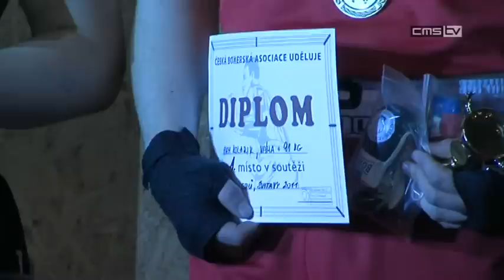Mistrovství ČR v boxu juniorů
Box Club Dynamo Svitavy uspořádal v polovině dubna ve svitavské hale Na Střelnici Mistrovství České republiky juniorů v boxu. Během trojdenního šampionátu se v ringu vystřídala skoro stovka mladých boxerů. Závodníci se utkali v deseti váhových kategoriích, nejlehčí byla omezena váhou 49 kilogramů, v nejtěžší bojovali borci nad 91 kilogramů. Naše záběry jsou z neděle 17. dubna, kdy v hale probíhaly finálové souboje. Toto jsou záběry z dramatického souboje finále ve váhové kategorii do 75 kilogramů, kde se utkal Jan Klikar z České Kamenice s Patrikem Balogem z Prahy. Více se nakonec dařilo Patriku Balogovi, který zvítězil 4:3 na body. Na druhé místo kategorie do 75 kilogramů se tedy postavil Jan Klikar, třetí příčka  patří Jiřímu Flajsarovi a Patriku Šalovi. Rychlý konec mělo finále ve váze do 81 kilogramů, když David Hošek porušil pravidla hry a díky jeho diskvalifikaci se vítězem stal Daniel Táborský z týmu SKB Praha. Bronz si odnesli Slávek Günther a Jan Fisher. Úplný závěr šampionátu měl určitě rychlejší spád než by si diváci v hale přáli. Kvůli zranění se nekonalo finále do 91 kilogramů a David Ohrádka se tak z mistrovského titulu radoval bez jediného úderu. Finále v super těžké váze nad 91 kilogramů trvalo jen několik vteřin. Adam Kolařík z SKB Třeboň poslal Krištofa Klaetke z Liberce k zemi hned na začátku prvního kola a náleží mu zlatá medaile. O bronzové medaile se pak podělili Jiří Hlava z BC Petrovice a Martin Dirda z Nového Lískovce Brno.